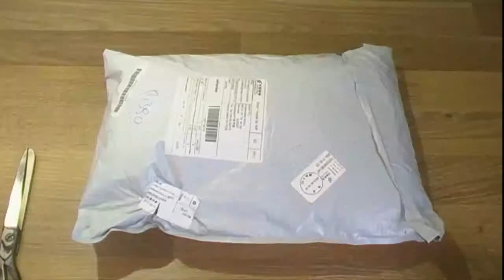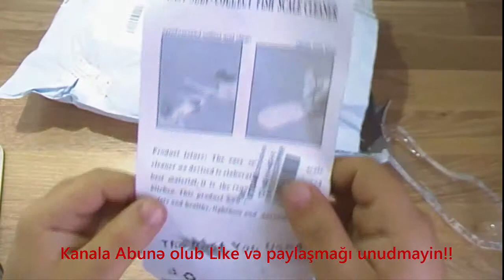Xaricdən mallar sifariş №107 Balıqın Pulların təmizləmək üçün Aliexpress com